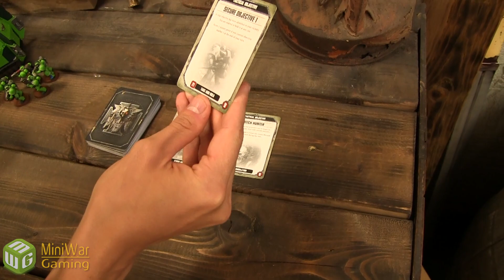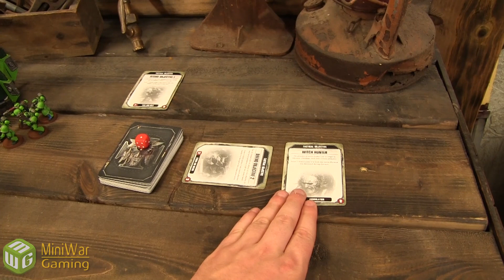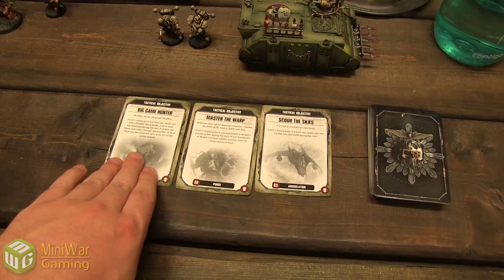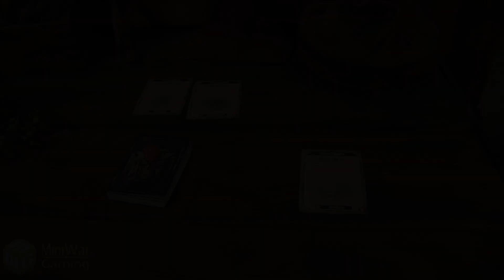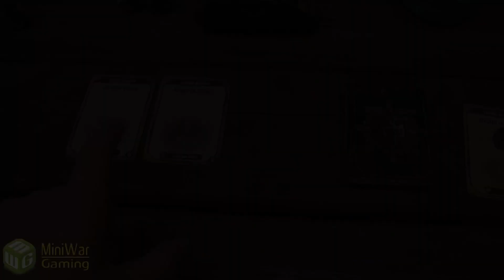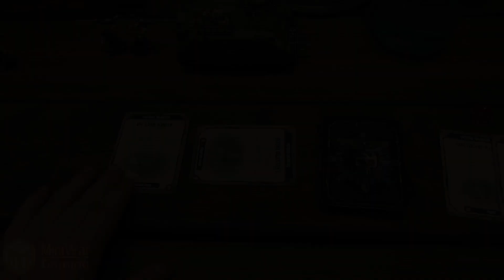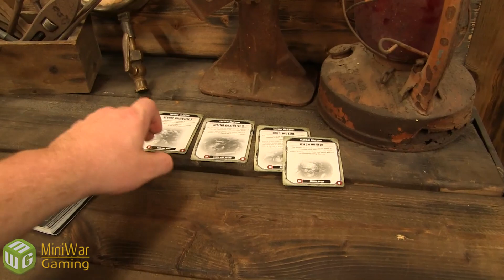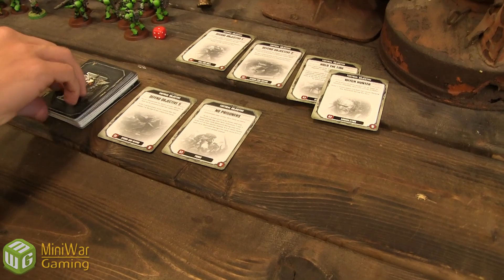NEW Death Guard vs Salamanders Warhammer 40k 8th Edition Battle Report Ep 33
To watch the Death Guard vs Astra Militarum Battle Report], go

Mortarion decides to make an appearance against a force of Salamanders that are defending an Imperial outpost that the Death Guard are ravaging through.

Luka and Geoff play a 2000 point battle using a Maelstrom of War scenario! Luka plays the NEW Death Guard being represented by Mortarion, and Geoff is holding the line with a force of Salamanders!